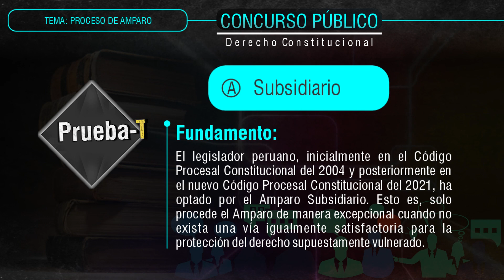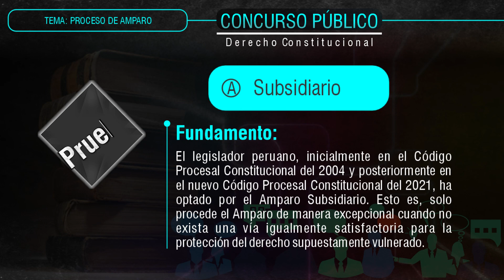PRUEBA-T: Derecho Constitucional - Proceso de Amparo | Concursos Públicos #34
El Proceso de Amparo es la más importante garantía para la protección de los Derechos Fundamentales. En el Perú ha tenido una mutación en su modalidad. Anímate a probar tus conocimientos en esta entrega de PRUEBA-T...!!!